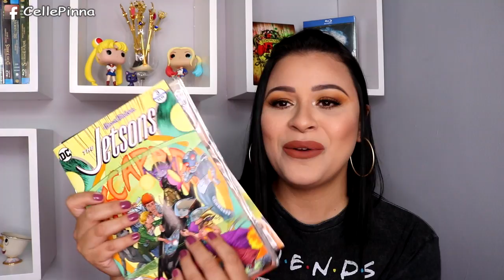COMPRINHAS ALEATÓRIAS EM ORLANDO!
ɛiɜ CELLE PINNA USOU NO VÍDEO:
- Batom Líquido Ashton da Anastasia Beverly Hills;
- Esmalte AmorProprio da Linha Frida Kahlo da Studio|35.

Cupom 15%: CELLE45

Cupom 10%: CELX10

FUNKO POP, ÓCULOS DE SOL, CARREGADOR EXTERNO, VARINHA HERMIONE (HARRY POTTER), HQ, HOLLYWOOD TOWER, CANECAS (FRIENDS).